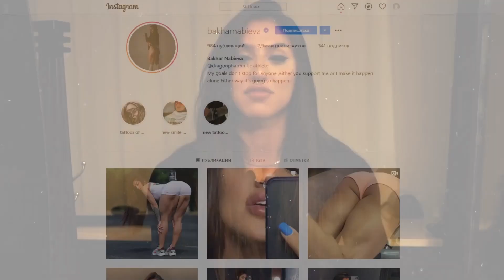10 Самых Необычных Людей Планеты